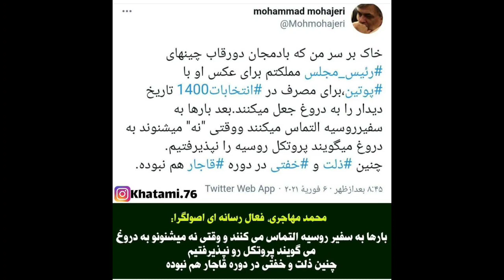تحقیر قالیباف در مسکو‌ یا تودهنی پوتین به رهبر؟